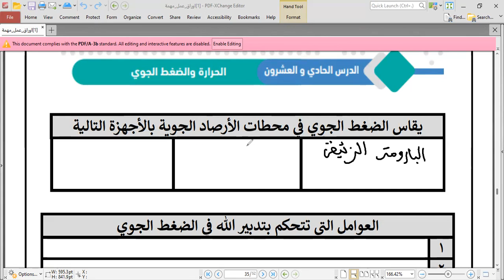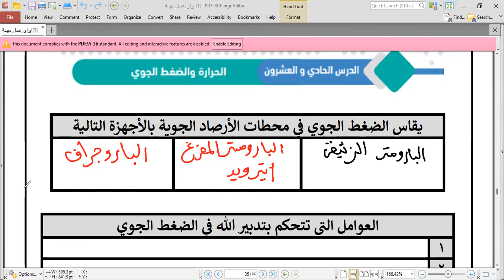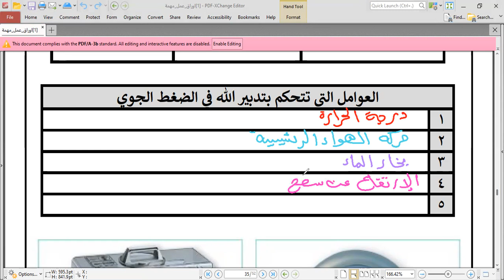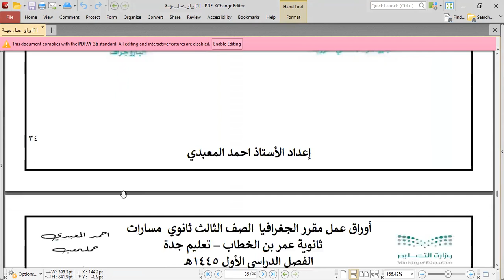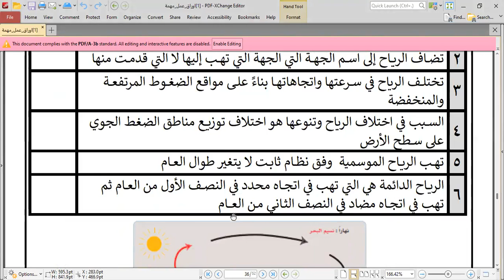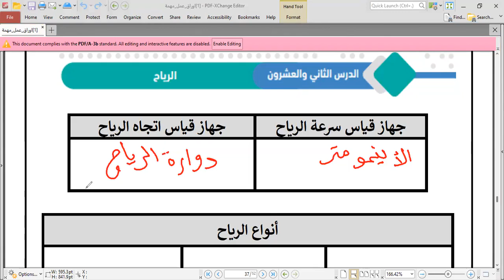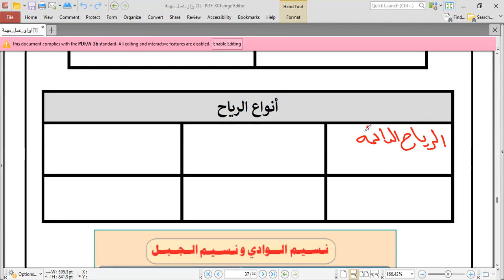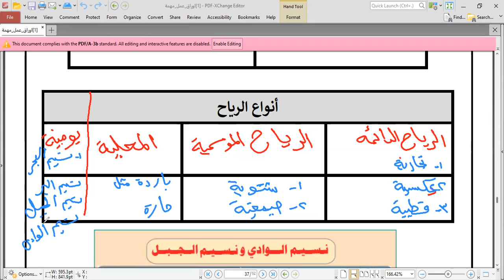حل اختبار نهائي جغرافيا ثالث ثانوي مسارات الفصل الدراسي الاول